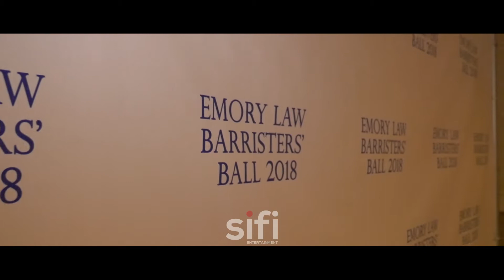Barristers Ball 2018 | Grand Hyatt Buckhead | SIFI Entertainment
Atlanta DJ event company SIFI Entertainment provides a magical night for Emory Law. This event was held in the heart of Buckhead at the famous Grand Hyatt. Some enhancements included were red carpet, photobooth, slowmotion booth, lightscaping, staging, audio and DJ Entertainment.